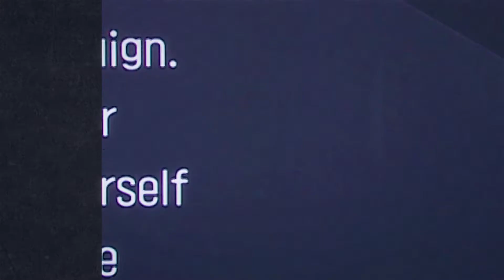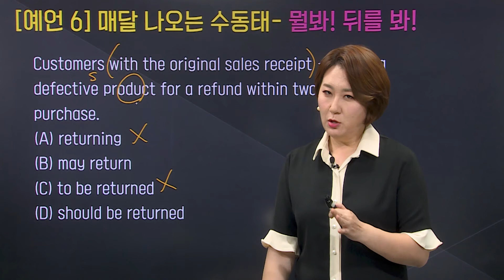[파고다 강남] 라쌤토익 _ 예언6 매달 나오는 수동태!